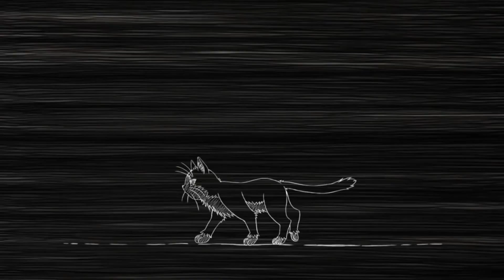5 ANIMÉS INCROYABLES en 5 MINUTES !?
Yo les soldats, c'est TraZz du Bataillon de l'animation ! On se retrouve aujourd'hui pour un nouvel 5 animés 5 minutes ! Ils sont choisis par mes soins mais vous pouvez tout de même m'en proposer en commentaires. ۹(ÒہÓ)۶

Animé présenté :
- My Roommate is a cat
- Wotakoi : love is hard for otaku
- Violet Evergarden
- SwordGai : The animation

Musiques utilisées :
- Dr. Stone ED - LIFE | Cover by Curse
- My Roommate Is A Cat - UNKNOWN WORLD [Megami33 Version]
- Wotaku ni Koi wa Muzukashii OST - Warm & Relaxing Anime Music
- Violet Evergarden - Best OST Covers
- Sword Gai: The Animation 『Sadamegoto - Yuuto Uemura 』{TABS} Guitar Cover ソードガイ
- Non Non Biyori - Original Soundtrack (Hidamari Michi to Ren chon)
- Vindu - Japanese Spring [Stories From Japan EP] (japanese lo-fi)

Bon visionnage les soldats ^^ (Vidéo faite par TraZz et miniature d'Aleka)

Si tu as lu jusque là, met moi en commentaire un emoji kawai suivi de l'animé que tu voudrais que je présente ! （＾ω＾）